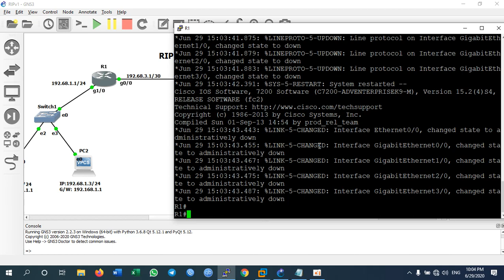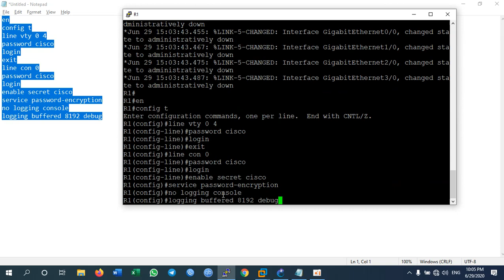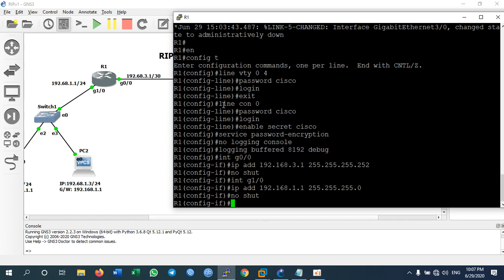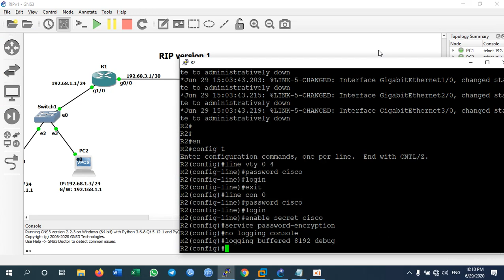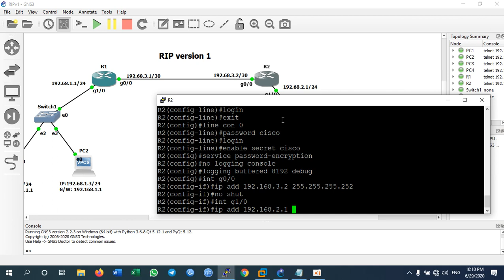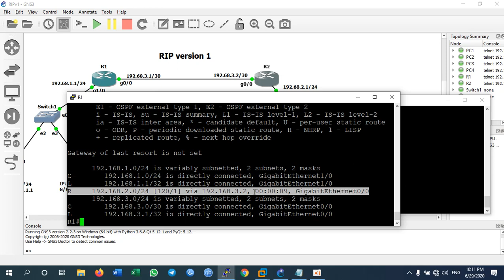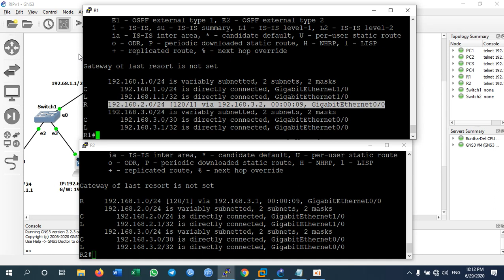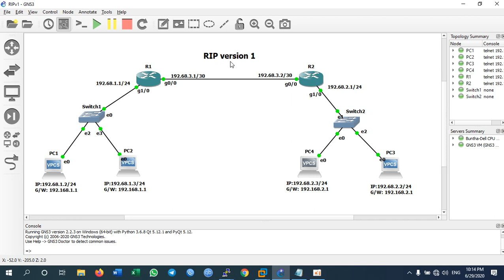Dynamic Routing Protocol RIPv1 Configuration on GNS3